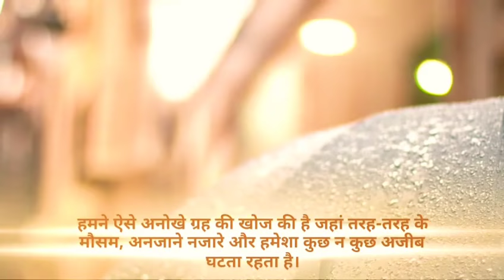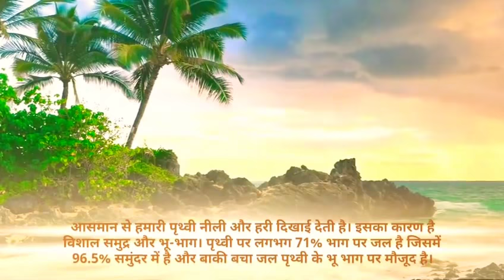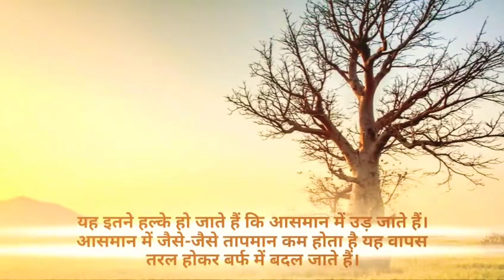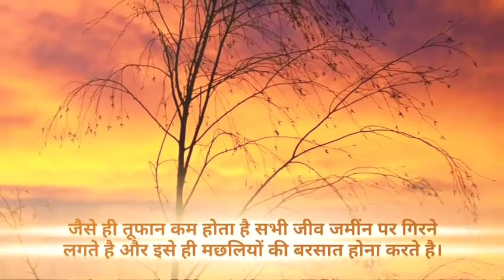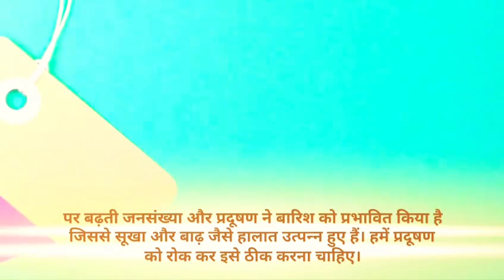😞कैसे और क्यों होती है☔ बारिश ?|| मछलियों🐠 की बरसात 💧कैसे होती है?|| Conclusion_full HD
"Explained In Hindi | हिंदी मे समजाए ।" Video Series Is Very Popular As i Take New Topic All Time And Give All Explanation I

know About That.
"Explained In Hindi | हिंदी मे समजाए ।" वीडियो श्रेणी काफी प्रचलित है क्यों की में यहां पे हर बार एक नए विषय को लेके चर्चा करता हुं ओर उसके बारे मैं जो जानकारी है वो सब आपके समक्ष रखने की पुरी कोसीस करता हुं। Thanks for watching these videos , hit like , subscribe our channel n yes don't forget to share with you friends ये वीडिओज़ देखने के लिए धनयवाद Like बटन को प्रेस करना Subscribe करना ओर हा अपने प्रियजनों को Share करना न भूले |

My dear friends all of you are happy about our channel Rd Badiya I request you all that you people subscribe to my channel Subscriber is absolutely free So subscribe as soon as Please subscribe the channel and you will get new video notification next time.

About : Rd Badiya is a YouTube Channel, where you will find science and technological videos in Hindi, New Video is Posted Everyday :) |